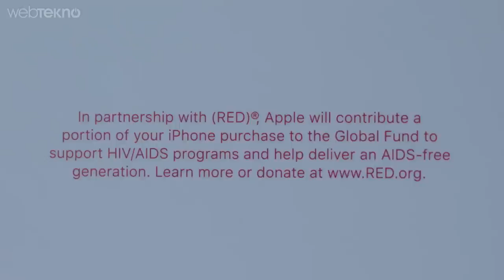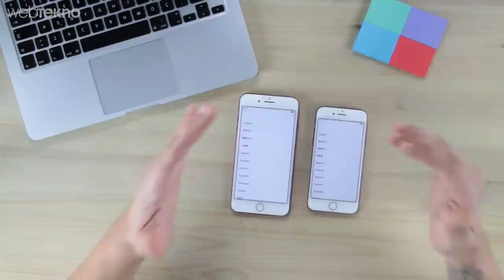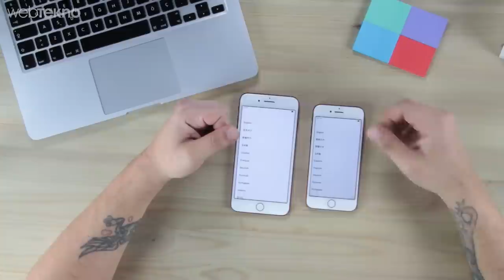ABD'den Sonra Türkiye'de İlk: Kırmızı iPhone 7 ve 7 Plus Kutu Açılışı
Apple'ın Özel Üretim Serisi: Kırmızı iPhone 7 ve 7 Plus Kutu Açılışı

Henüz Türkiye'de satılmayan kırmızı iPhone 7 ve iPhone 7 Plus'ın kutu açılışını yapıyoruz. Normalde Apple'ın tarihinde de ilk arkadaşlar bu. Bu sefer kırmızı iPhone 7'leri çıkarma amacı olarak Red.org ile birlikte başlattıkları bir kampanyaya bağlıyorlar.

Buna göre tüm dünyada HIV yani AIDS'e karşı yürütülen mücadeleye maddi anlamda destek sağlamak için bu ürünü çıkardıklarını söylediler. Normal iPhone 7'lerden hiçbir farkı olmayan kırmızı iPhone 7'de tek fark arkasında "product red" yazması.

Bunun haricinde kırmızı iPhone'ların 128GB ve 256 GB'lık modelleri piyasaya sürülecek.

Devamı için videomuzu izleyin :)

*Ürünleri bize ulaştıran Tarhan GSM'e teşekkür ederiz.